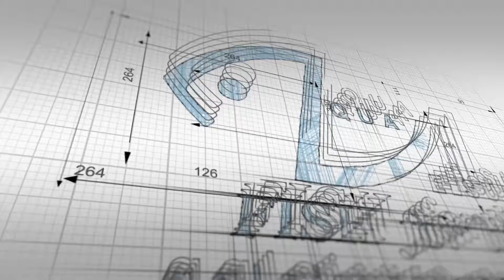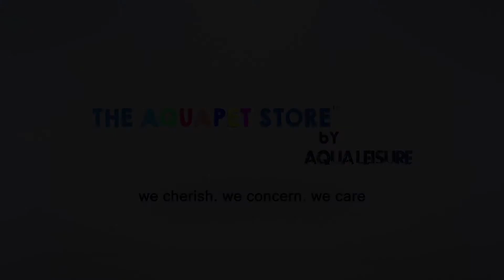Kids aquatic workshop @ aqualeisure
Kids are able to make their first own deco mini tank by choosing their own sand, stone, fishes.